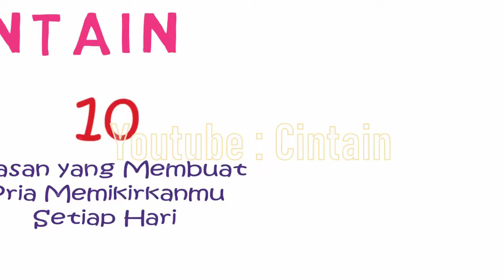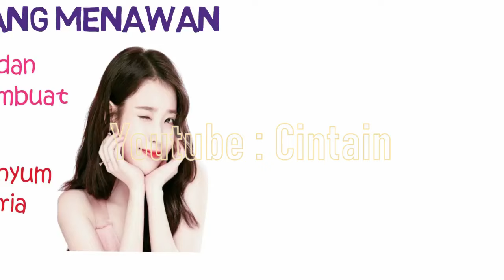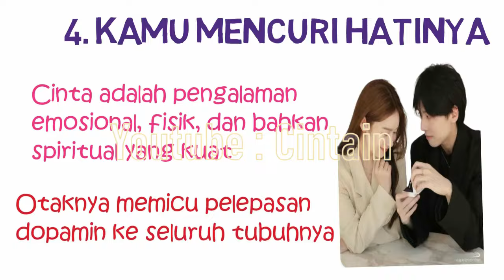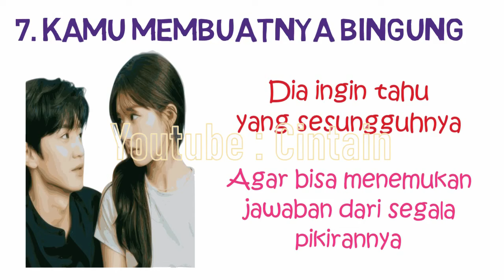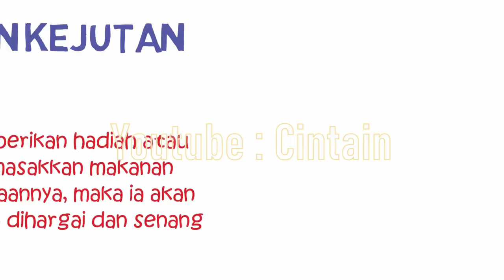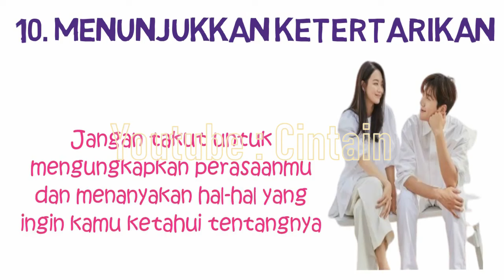10 Alasan Yang Membuat Pria Memikirkanmu Setiap Hari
Hal Yang Bikin Pria Memikirkanmu Setiap Hari

Kamu mungkin pernah mengalami, ada pria yang berkata bahwa dia terus-menerus memikirkanmu setiap hari. Jika apa yang dikatakannya itu benar, tentu ada alasan kuat, yang menyebabkan hal tersebut bisa terjadi. sehingga kamu pun penasaran dan bertanya-tanya, apa yang membuat pria itu bisa terus-menerus memikirkanmu. Nah untuk menjawab rasa penasaranmu, berikut adalah 10 Alasan yang Membuat Pria Memikirkanmu Setiap Hari